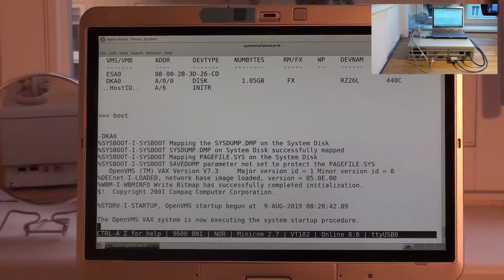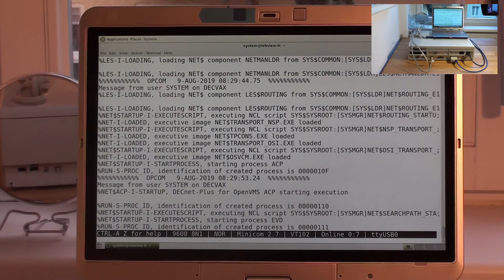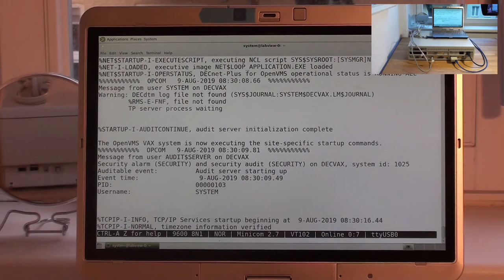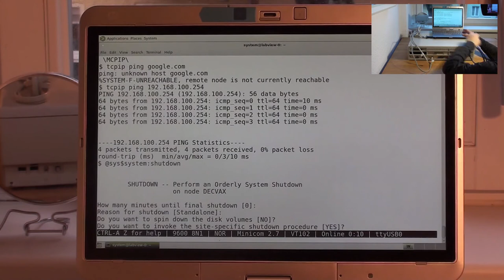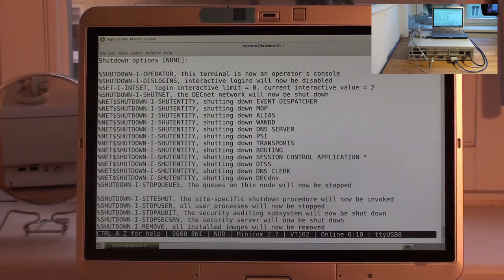VAXstation 4000-60 OpenVMS boot through to shutdown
Booting the VAXstation 4000 60 into OpenVMS before shutting it down